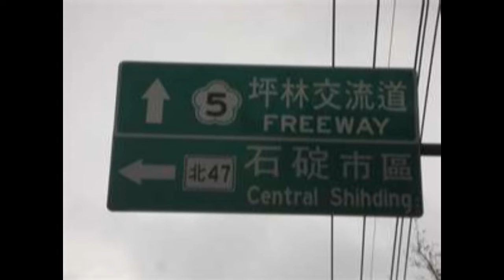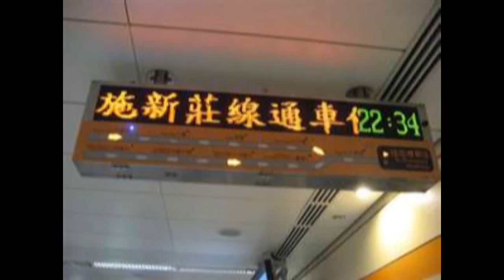台北縣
看山水